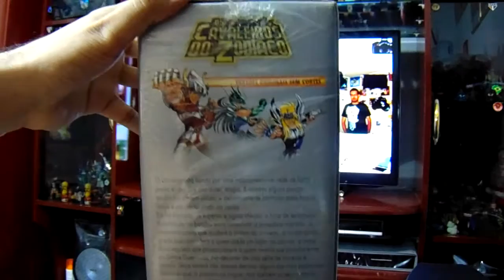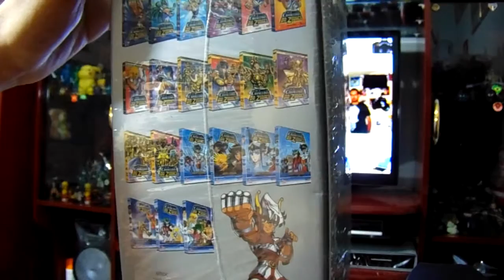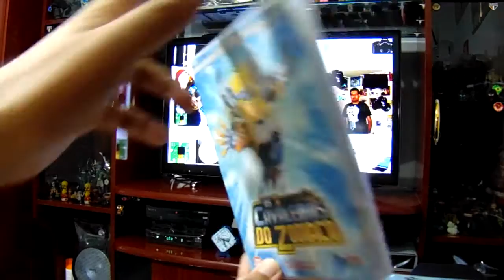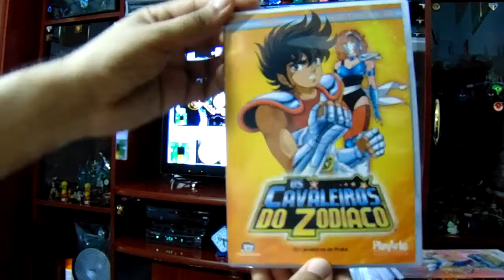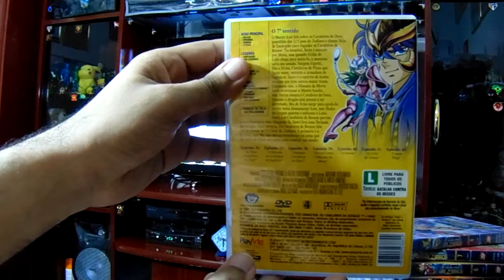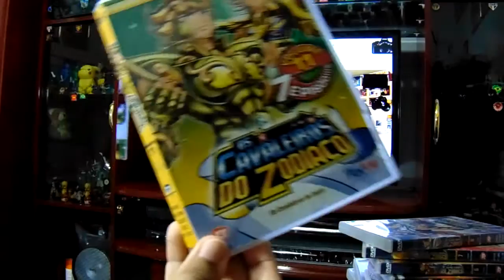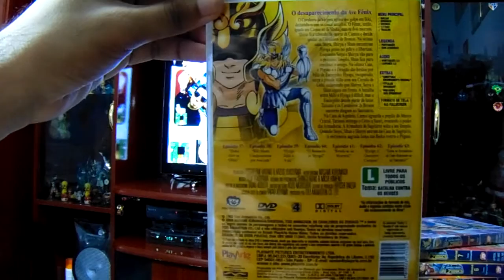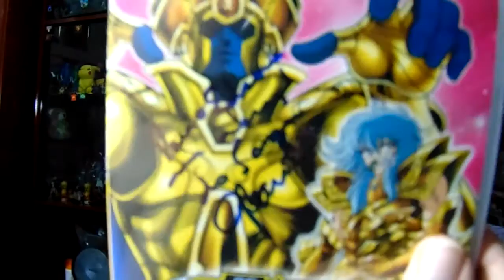1/2: BOX 21 DVDS DE OS CAVALEIROS DO ZODIACO- SERIE CLASSICA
Meu Box Coleção os Cavaleiros do Zodíaco Serie Clássica 21 DVDS